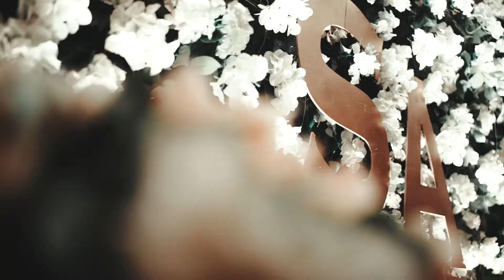RING CEREMONY | ANANTBIR & SHIVANU | RUBEL RIAT PHOTOGRAPHY